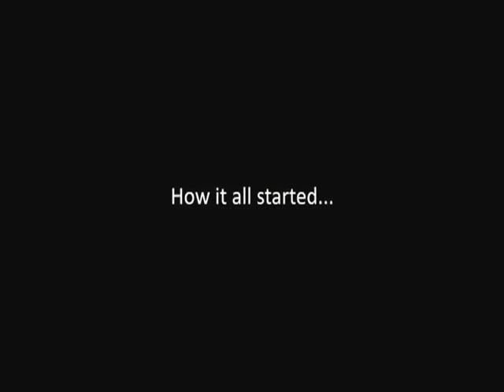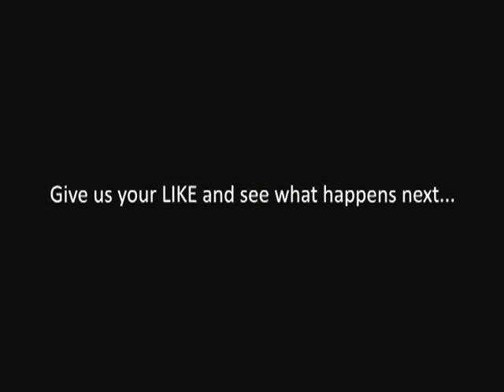Online Beggars Short Film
Give us your LIKE and see what happens next.